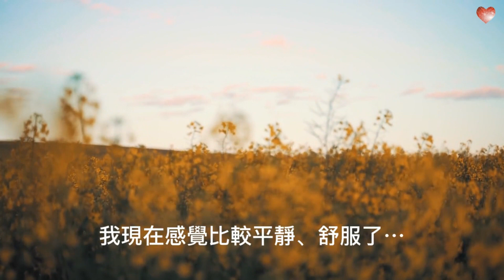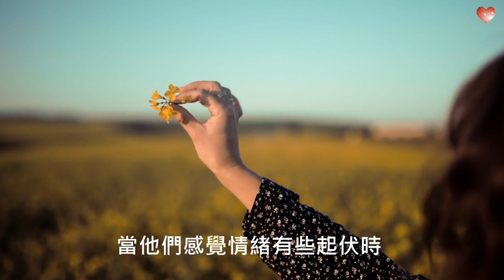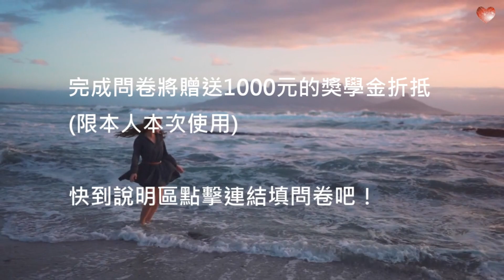用靈魂花精延續高振動頻率的品質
你對於情緒的層次感知有多深？

一般人通常感受到的情緒都很表層：開心、難過、生氣、憤怒、恐懼…
在學習過身心靈的課程後，我們能更容易的轉換那些讓我們難受的情緒。
有些人會說，我現在感覺比較平靜、舒服了…

但，平靜和舒服，其實也是處在一個相對比較表層的情緒。

你知道在平靜和舒服的情緒中，那更深的情緒層次是什麼嗎？
是喜悅和定的感覺。

有人問道：「靈魂花精真的能提升振動頻率嗎？」

提升振動頻率這件事，本身就是件容易的事情。
當你心情低落時，你的頻率就會降低；
當你心情快樂時，你的頻率就會提高；
當你心情處在喜悅和定的感覺時，你的頻率就會盡可能長時間處在較高的頻率。

要如何提升振動頻率？
只要能做那些能讓你快樂的事情，就能輕鬆的提升振動頻率。
光是冥想所帶給你的平靜感，振動頻率就會提升。

而這件事跟靈魂花精有什麼關係呢？
靈魂花精，很多人只把它當作一個平衡情緒的工具使用。
當他們感覺情緒有些起伏時，就會使用靈魂花精來讓心情平靜下來。

不過靈魂花精其實可以帶我們進入更深的情緒層次，帶我們進入那喜悅和定的狀態。

幾年前，在一堂身心靈的課程中，我們需要兩兩一組去感受對方的狀態。
那時和我一組的不同人都不約而同的說：「你好像沒有什麼情緒上、不開心的感覺，你的心好靜喔…」

我當時說：「嗯，我最近確實沒有什麼煩擾的事情。」

由於他們覺得太神奇了，覺得怎麼可能有人沒有情緒，這麼的穩？
於是猜著我的職業，問我是不是學生，所以沒有煩惱？

其實，煩惱與你的身份沒有任何的關係。
情緒不穩的人，今天就算家財萬貫，你依舊會有你的煩惱。

重點不是我們的身份和生活…
重點是我們如何讓自己的心不只平靜，還能喜悅和定！

當我們處在喜悅或是定的狀態越久，心想事成的速度也就越快。

靈魂花精課程睽違四年，即將再次於今年開課。
為了更好的課程設計和品質，想邀請你為我們填寫問卷。

完成問卷將贈送1000元的獎學金折抵(限本人本次使用)
快到說明區點擊連結填問卷吧！

1..安裝Telegram Messenger。